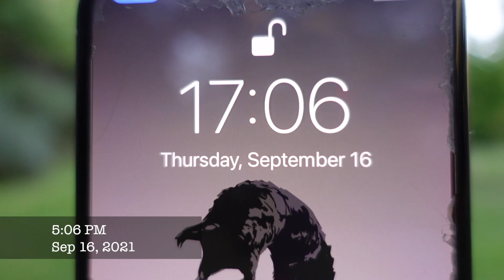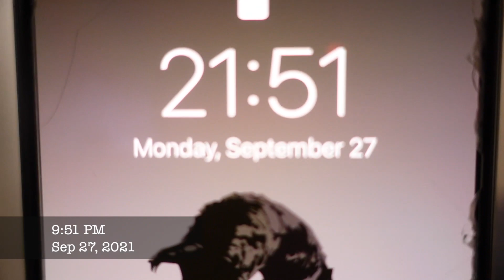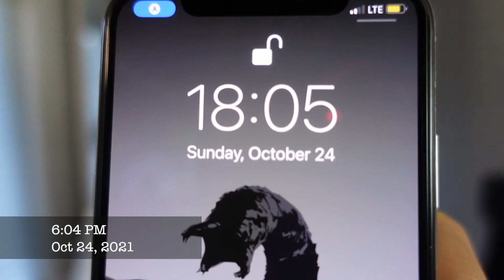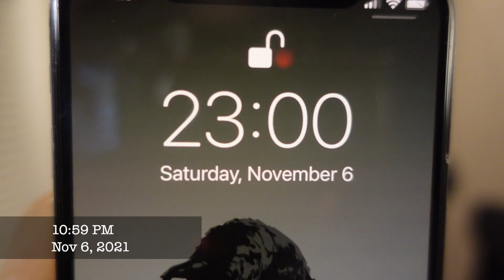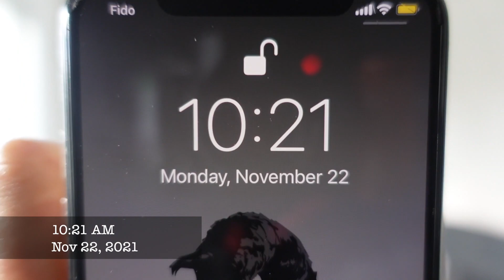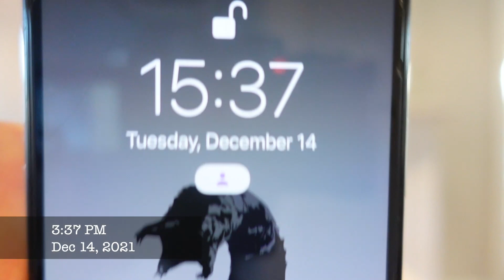100 Days (Pandemic Edition) 2021.12.21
Inspired by The Slight Edge (Jeff Olson), I set out to document and show receipts of my journey towards building good, compounding habits during trying times and a pandemic.

Song: Dreams - Flight Facilities Remix